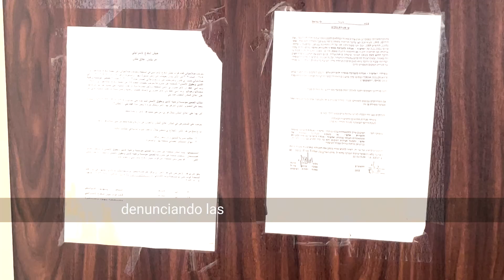CAPSULA PALESTINA (SUB ESP) LA CRIMINALIZACION